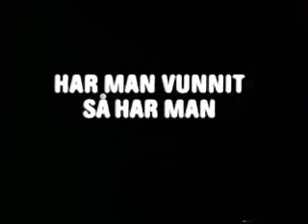Men snälla åke, reklam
reklam för svenska spel- gick på tv för ett bra tag sen. but i STILL love it :D